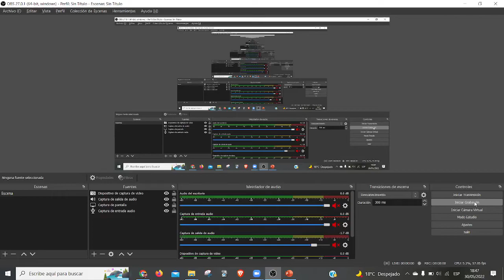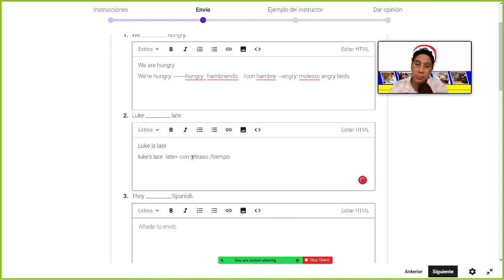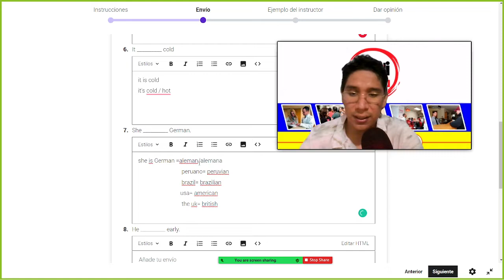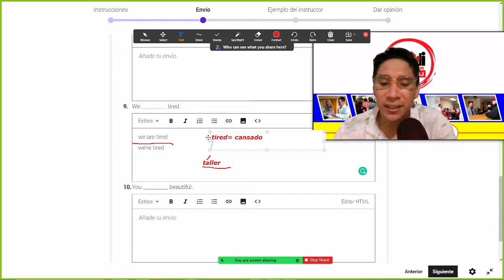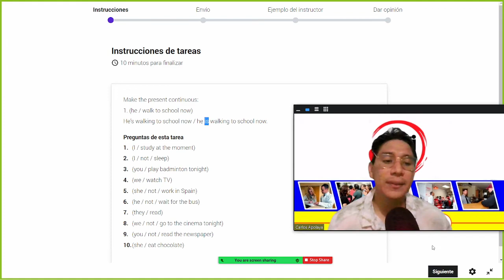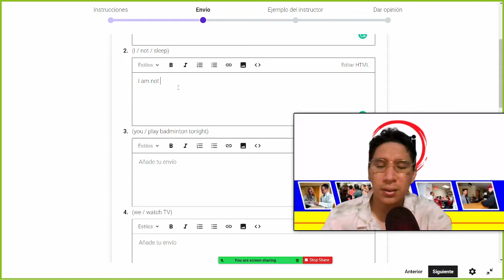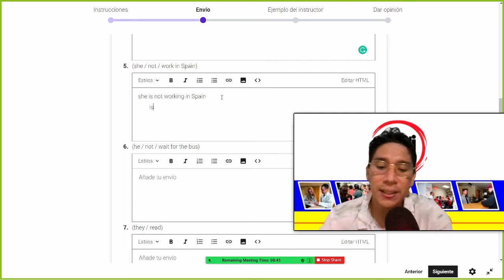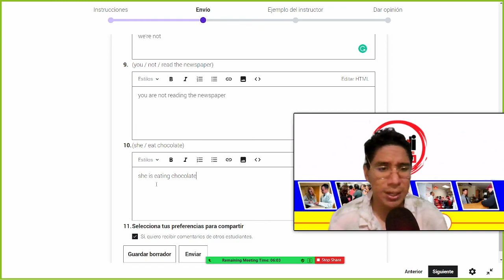English Grammar Course For Beginners: Basic English Grammar V